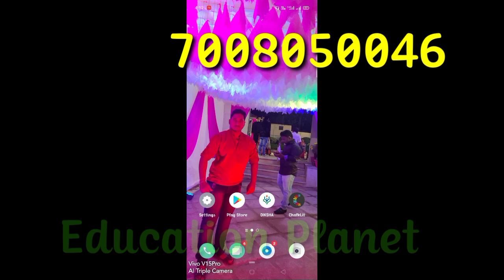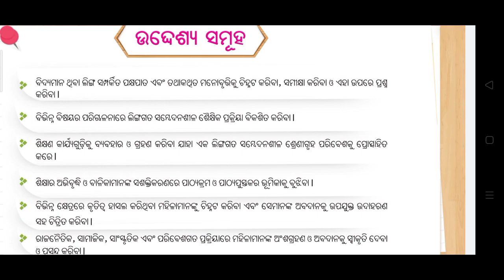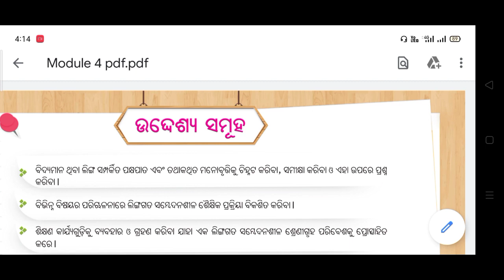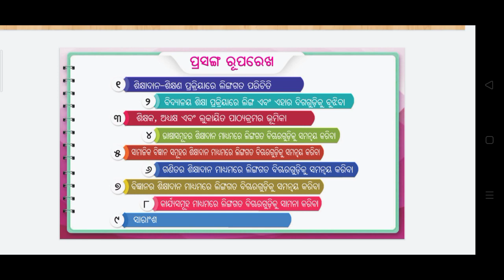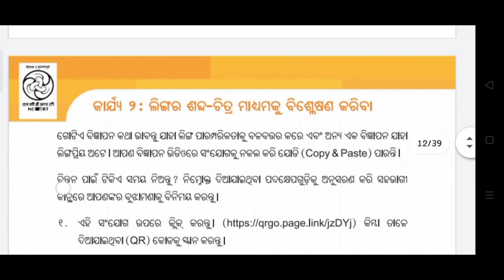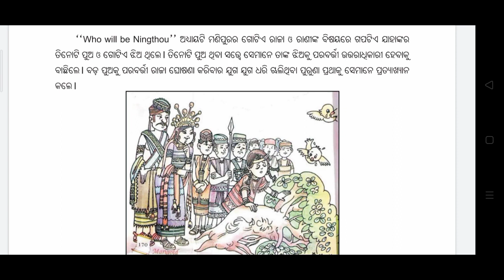ନିଷ୍ଠା ଟ୍ରେନିଂ module 4 ର ସମସ୍ତ pdf ଏବେ ଗୋଟେ pdf re. ଭିଡ଼ିଓ ଦେଖି ଜଲଦି save କରିନିଅନ୍ତୁ ଓ ନୋଟ ବନାନ୍ତୁ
1. All educational updates👨‍🏫

2. All Government policies👍

3. Latest Job updates and admissions👨‍🎓👩‍🎓

4. Every educational problem solutions👌

5. All supports for our teachers friends👍👍🙏🙏

6. All type of Online class👩‍🎓👨‍🎓

Desclaimer -